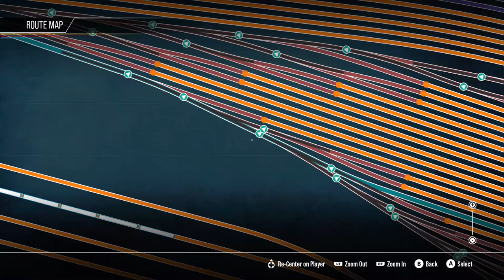Train Sim World 2 - Sand Patch Grade - Y104 - Car Switching